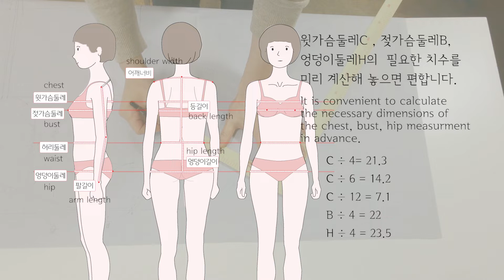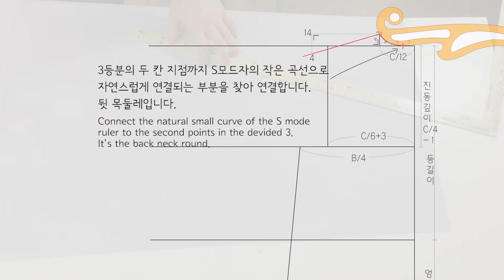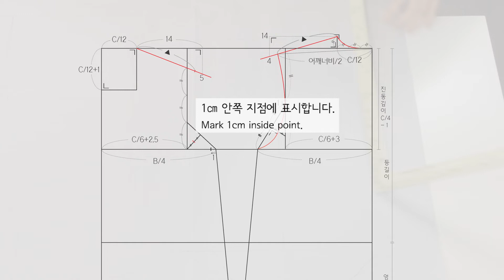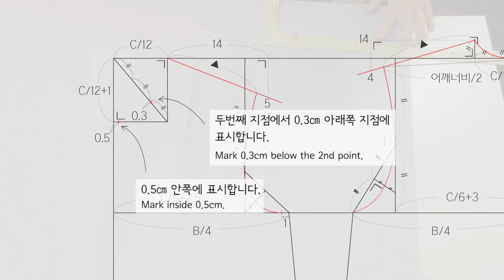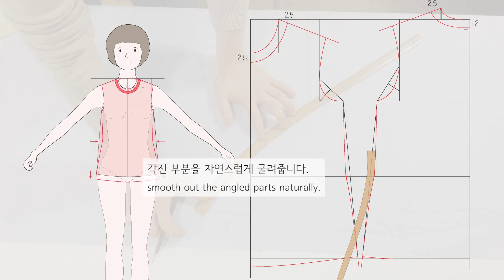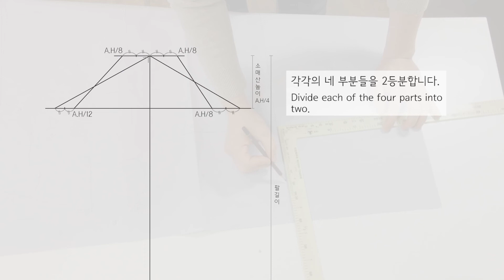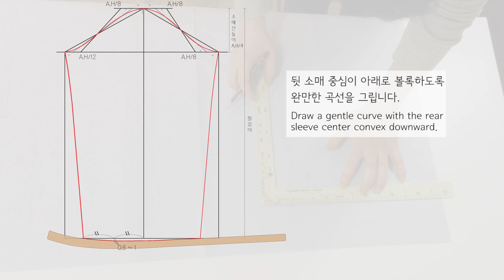다트 없는 패턴그리기 순서, 보디스 패턴 길원형 how to draft dart-less torso, bodice pattern. for beginners pt.2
다트없는 상의 패턴그리기 순서를 설명합니다.  Describes the order of patterning of darts-free tops.

Kevin MacLeod의 Baltic Levity - Thatched Villagers에는 크리에이티브 커먼즈 저작자 표시 4.0 라이선스가 적용됩니다.